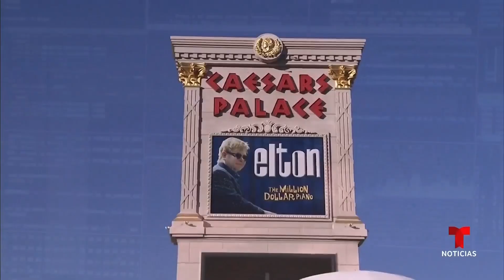Ciberataque en Las Vegas fue contra una importante empresa | Noticias Telemundo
Video oficial de Noticias Telemundo. El ataque masivo paralizó las operaciones de MGM Resorts International y el FBI ya investiga el hecho.